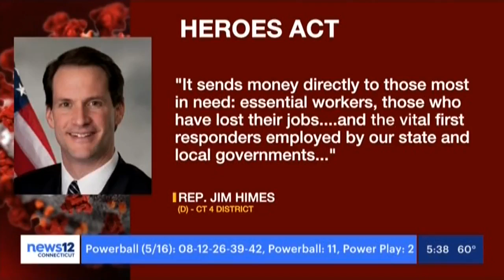Rep. Himes on the passage of the Heroes Act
Congressman Jim Himes represents Connecticut’s 4th District. He currently serves on the House Permanent Select Intelligence Committee and the House Committee on Financial Services. He is also the chair of the Strategic Technologies and Advanced Research Subcommittee.